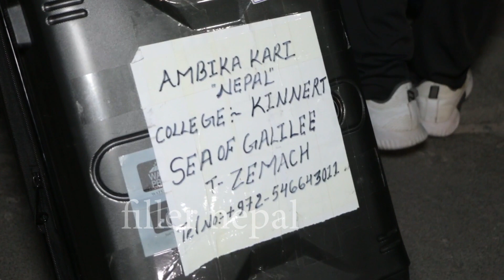इजरायलबाट नेपाली विद्यार्थीको उद्धार, यो गुन कहिल्यै तिर्न सक्दैनौं, हामी बााच्यौं, तर साथी गुमायो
Using the video on other channels and social sites without prior permission is strictly prohibited.
Filler Nepal is a Youtube channel that provides latest updates about various fields.